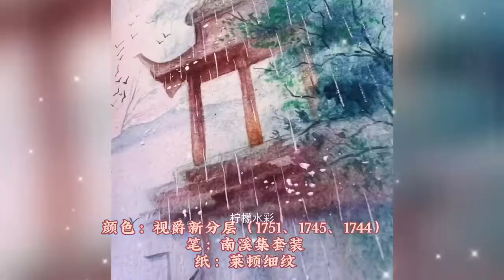LAYERED WATERCOLOR PAINT SET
Supervision watercolor paints.